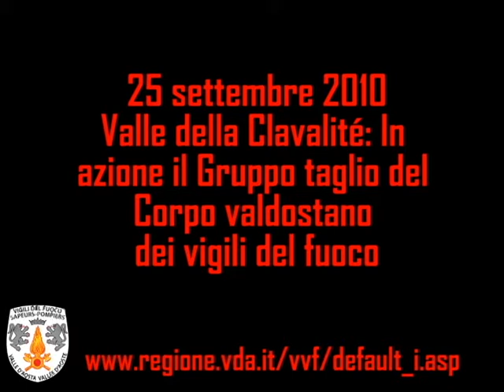Fenis: Esercitazione di Protezione civile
Nel fine settimana appena trascorso il Corpo valdostano dei vigili del fuoco ha partecipato ad un'esercitazione regionale di Protezione civile a scala reale, nel comune di Fénis, dove si sono svolte azioni reali sul territorio con il coinvolgimento della popolazione locale.
E' stato immaginato uno scenario alluvionale, dove il perdurare di condizioni dielevata criticità idrogeologica e idraulica ha causato instabilità del terreno, provocando frane, allagamenti e incidenti.
Tra i vari interventi effettuati dai vigili del fuoco nel corso dell'esercitazione, questi ultimi sono intervenuti con il gruppo taglio elitrasportato e proveniente da terra in un incidente stradale all'interno del vallone di Clavalité e in un bacino della stessa valle per testare le procedure di  l'attivazione delle motopompe. Altre squadre di vigili del fuoco sono state impegnate il giorno dopo in una ricerca persona con l'ausilio delle unità cinofile.
L'obiettivo principale dell'esercitazione è stato quello di far lavorare a stretto contatto le varie forze operanti nel settore della Protezione civile.